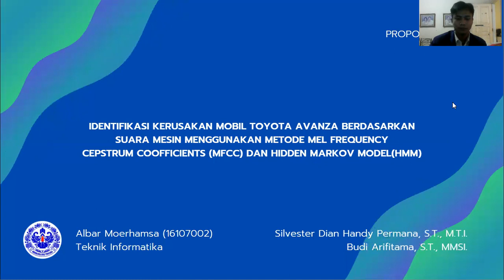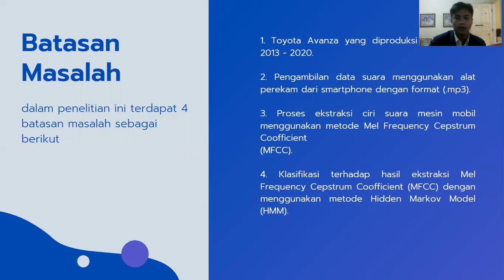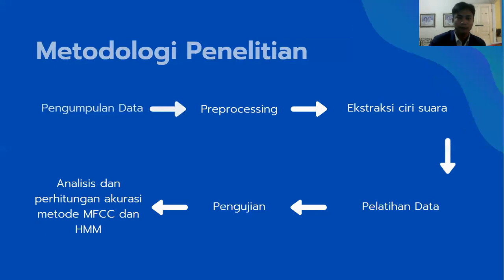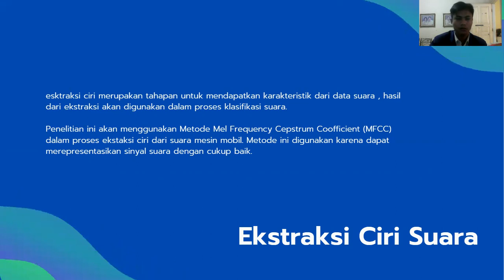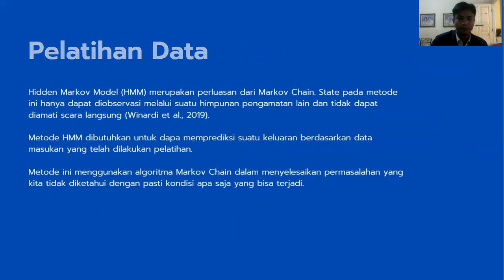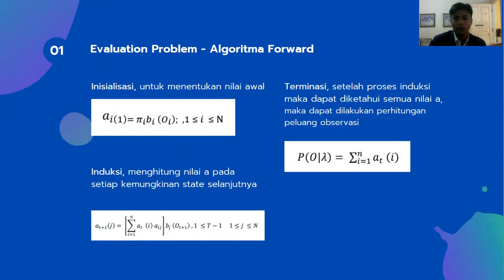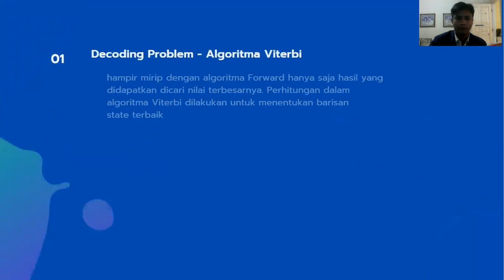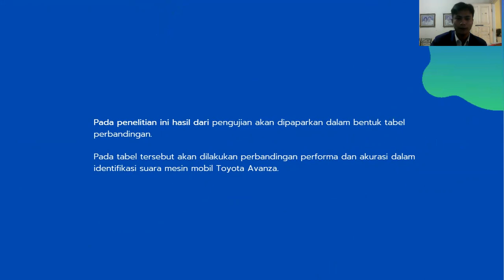Video Presentasi Proposal Skirpsi an Albar Moerhamsa - Prodi Teknik Informatika Universitas Trilogi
Video Proposal Skripsi an  Albar Moerhamsa - Prodi Teknik Informatika Universitas Trilogi

Judul : "Identifikasi Kerusakan Mobil Toyota Avanza Berdasarkan Suara Mesin Menggunakan Metode Mel Frequency Cepstrum Coefficients (MFCC) dan Hidden Markov Model (HMM)"

Video Proposal Skripsi Online
an Albar Moerhamsa
NIM 16107002
Prodi Teknik Informatika
Universitas Trilogi